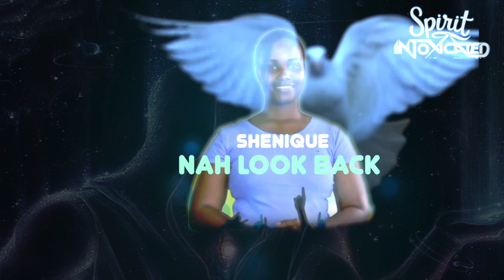SHENIQUE - NAH LOOK BACK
SHENIQUE - NAH LOOK BACK (SPIRIT INTOXICATED RIDDIM)